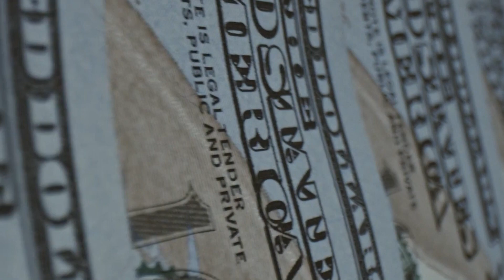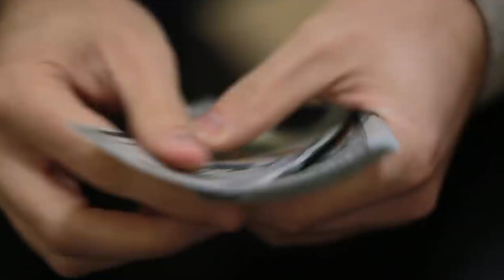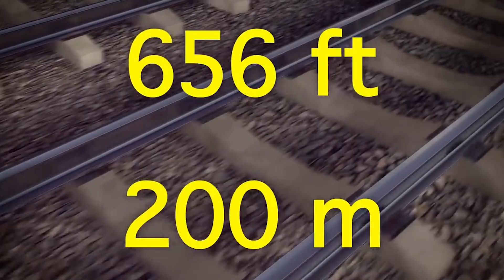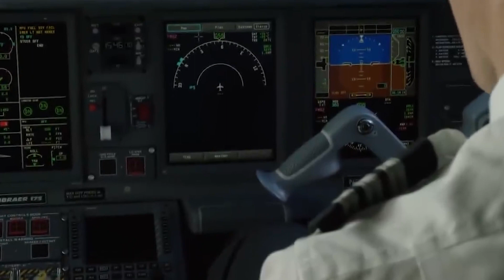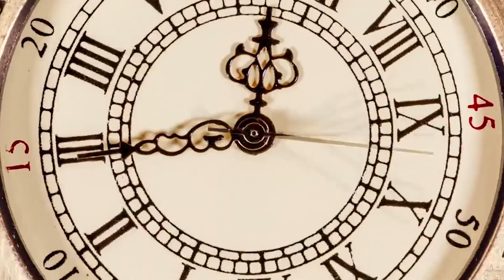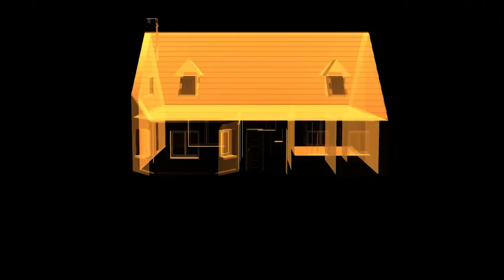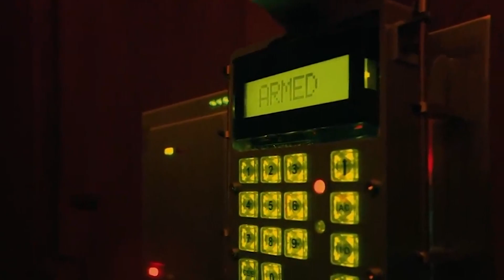10 gjërat më të mëdha të vjedhura ndonjëherë!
10 gjërat më të mëdha të vjedhura ndonjëherë!